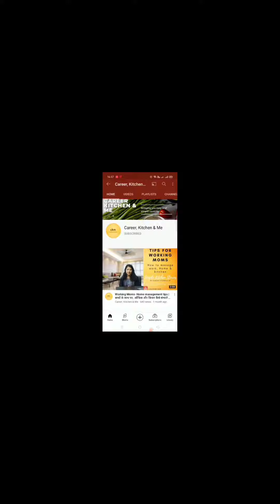Aloo parantha Recipe | Perfect aloo paratha recipe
Ingredients:
2 Boiled Potato
2 Green Chillies
2 inch Ginger
1 Small Onion Chopped
Coriander leaves
Black Salt as per Taste
1/4 tbs Saunf
1/2 Pinch Hing
1/4 tbs Turmeric Powder
1/4 tbs Red Chilly Powder
1/4 tbs Kastoori Methi

Note: Comment if you like to know about Chutney Recipe in comment Box.